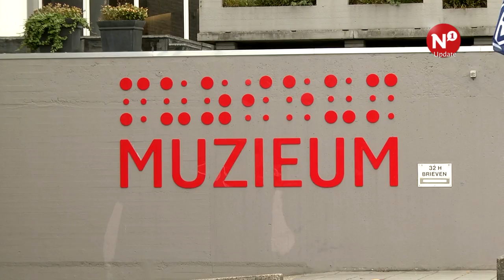Voor 1 euro naar het museum in Nijmegen